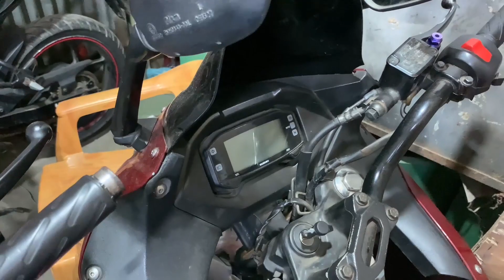৫০ হাজার টাকায় বাইক,ঈদ সালামী অফার//used bike price in bd//second hand bike price in bd 2022//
৫০ হাজার টাকায় বাইক,ঈদ সালামী অফার//used bike price in bd//second hand bike price in bd 2022//

ঠিকানাঃ ফারুক মটরস, মিরপুর ১৪, ভাষানটেক বাজার মসজিদ গলি।।

 বিশেষ সতর্কীকরন: আমাদের উদ্দেশ্য শুধুমাত্র সন্ধান দেয়া। পন্য ক্রয়-বিক্রয় এবং আর্থিক লেন-দেনে সতর্ক থাকুন। ক্রেতা এবং বিক্রেতার কোন জটিলতার দ্বায় “@sm imran vlogs  ” কর্তৃপক্ষ নিতে বাধ্য নয়।

content.

used bike
sm imran vlogs
used yamaha
used pulser
used honda
puraton bike bazar
puraton bike price in bd
used r15
used v3
used gixxer bike price in bangladesh
gixxer used bike
second hand gixxer
bikebd
কম দামে বাইক
পুরাতন বাইক
অনেক কম দামে বাইক
bike review
bike Zone
used bike
Bike Zone
Bike BD

sm imran hossen
sm imran vlogs